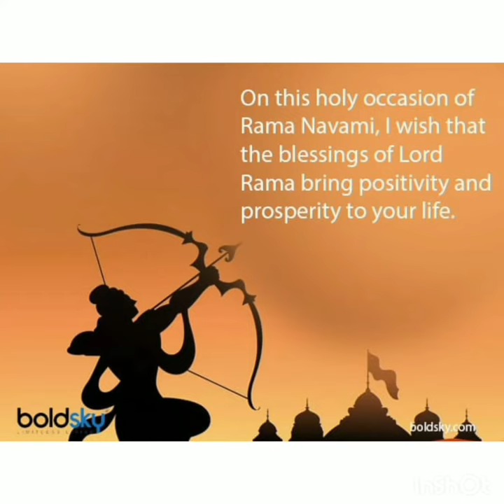Happy Ramanavami 2022 | रामनवमी 2022 की हार्दिक शुभकामनायें | Maulik Saraswat | मौलिक सारस्वत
Hello guys! Welcome back to the new video. So I wish you all very-very Happy Ramanavami 2022 to all. Believe in Lord Rama & pray to him. So please comment for Lord Rama in this video.
Friends, please stay home, stay safe. Take care of your family, yourself.
Covid-19 is still accessing the world. Please wear a mask, maintain social distancing.

|| Jai Shree Rama || 🌹🌹 🙏🙏
|| Jai Hanuman || 🌹🌹 🙏🙏

हैलो दोस्तों! मेरे नए वीडियो में आपका स्वागत है। आज, मैं आप सभी को रामनवमी 2022 की बहुत-बहुत शुभकामनाएं देता हूँ। भगवान श्रीराम जी पर बिलकुल ट्रस्ट/विश्वास करें और उनसे अपनी प्रार्थना, ज़रूर करें। तो प्लीज़ इस वीडियो में भगवान श्रीराम जी के लिए कमेंट करें।
दोस्तों, कृपया घर पर रहें, सुरक्षित रहें, सतर्क रहें। अपने परिवार, खुद का ख्याल रखें।
अभी कोरोनावायरस खत्म नहीं हुआ है। कृपया मास्क पहनें, 2 गज की दूरी बनाएँ रखें।

।। जय हनुमान ।। 🌹🌹 🙏🙏